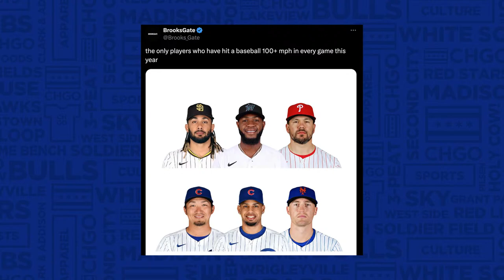Seiya Suzuki's Three Hits Help the Chicago Cubs Sweep Colorado | CHGO Cubs Podcast POSTGAME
That did not go as planned, but the Chicago Cubs escaped tonight with a win and a sweep against one the league's [projected] worst teams. Seiya Suzuki and Michael Busch had three hits each, Christopher Morel kept his early hit-streak alive, and Ben Brown had a nice few innings in relief.

Luke, Cody, Ryan and Kevin will talk about it right here and get you set up for a three-game weekend set with Shohei Ohtani and the Dodgers at beautiful and historic Wrigley Field.

Get Blue Moon delivered and see delivery options by visiting Celebrate Responsibly. Blue Moon Brewing Co. Golden, CO